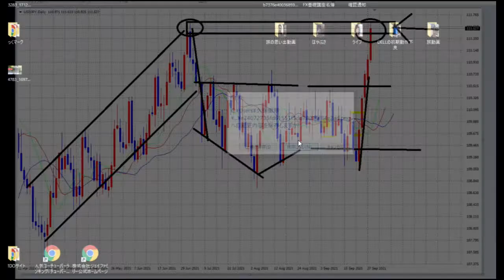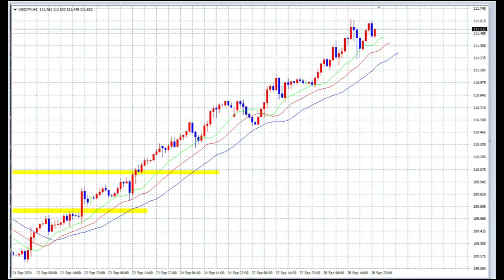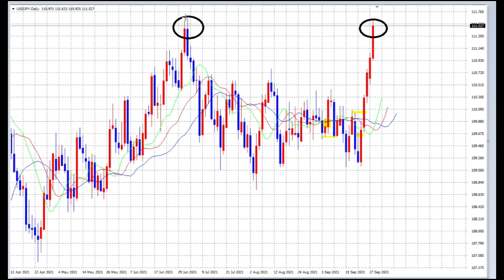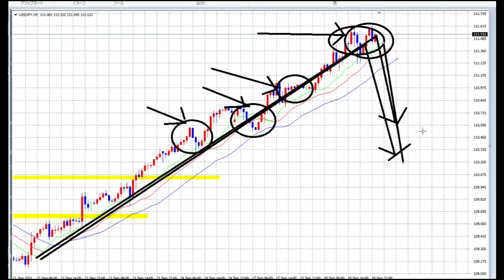【FX】利確完了！ポジションをはずせ！